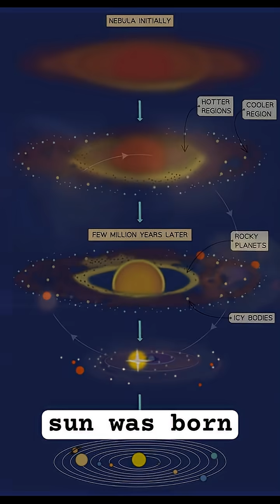When the Sun Was Born — Our Star’s Origin Story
Discover the cosmic journey of the Sun’s birth—from a swirling nebula to a blazing star surrounded by newborn planets. In under 60 seconds, travel back 4.6 billion years to witness how gravity and dust forged the star at the heart of our Solar System.